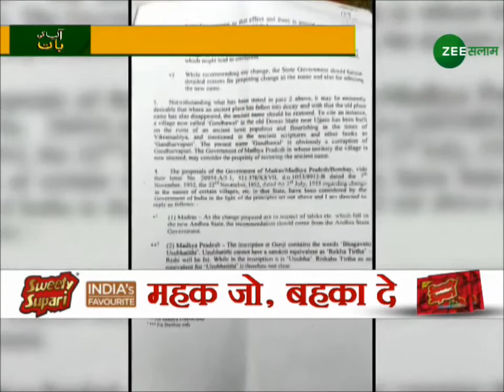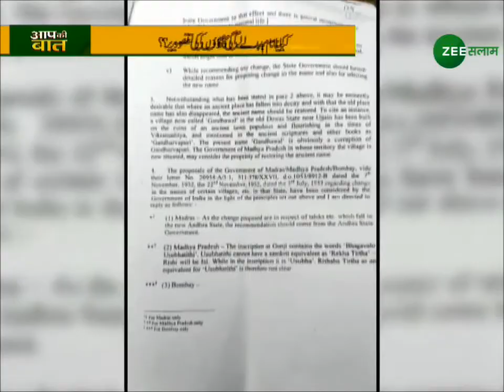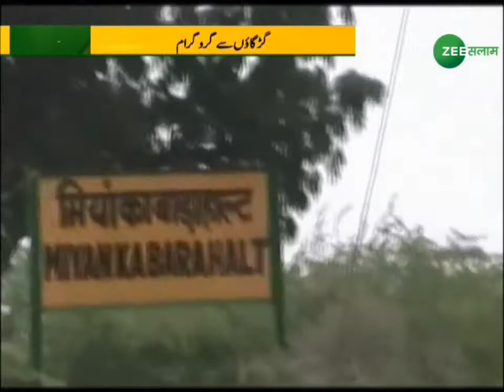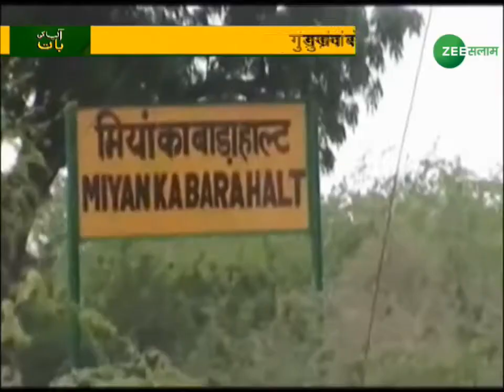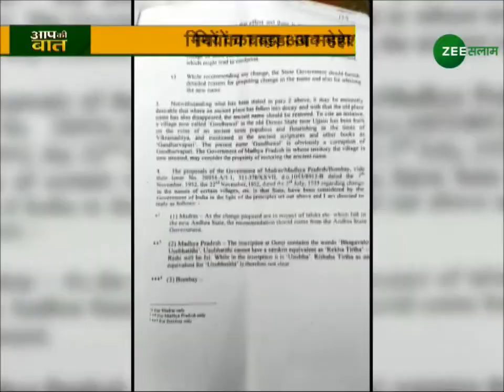Aap Ki Baat | Zee Salaam | नाम बड़ा या काम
आप की बात.
" नाम बड़ा या काम "
9 -Aug- 2018.
GUEST NAME -PROF IQTIDAR MOHD KHAN, FORMER  HOD  ISLAMIC STUDIES JAMIA MILLIA ISLAMIA.